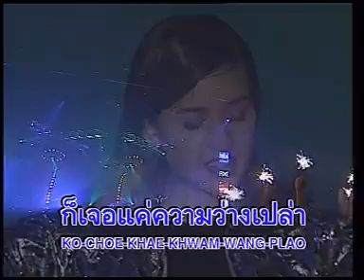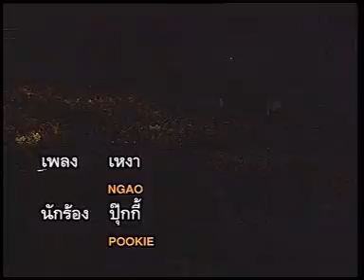เหงา ปุ๊กกี้ ปริศนา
เพลง เหงา
ศิลปิน ปริศนา พรายแสง (ปุ๊กกี้)
อัลบั้ม Wowderful !